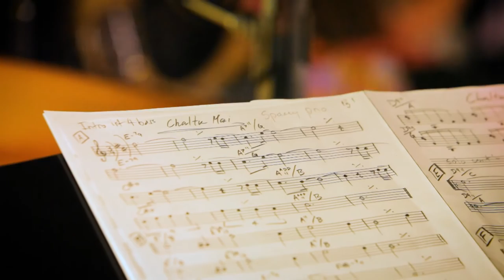Chaltu Mai HD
September 15 2016, First public performance by "Far Beyond" at Colbourne Ave. Sydney.

Paul Cutlan : Saxes, Clarinets, Flute
Gary Daley : Piano & Accordion
James Greening : Trombone & Pocket Trumpet.
Ben Hauptmann : Guitars
Fabian Hevia : Percussion & Guitar
Sandy Klose : Bass

Sound : Andy Jenkinson
Video : Virna Sanzone & Agostino Marcello